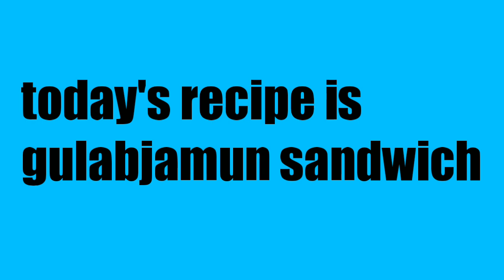How to make stuffed gulabjamun | gulabjamun sandwich | stuffed gulabjamun recipe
Gulabjamun sandwich! Made with milk powder...super delicious n easy to make ,with few ingredients... try this recipe 👍

Ingredients-:
Milk powder 1cup
Powdered sugar 2 cups
Water 2 cups for sugar syrup
Green cardamom powder 1/2tsp
Ghee 2tbsp
All purpose flour 1/4cup
Yogurt 1tbsp